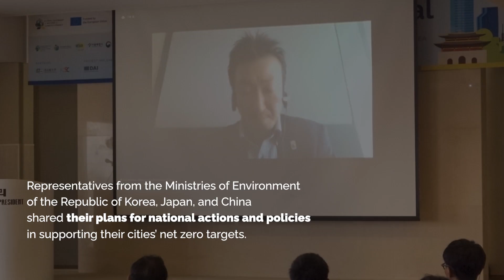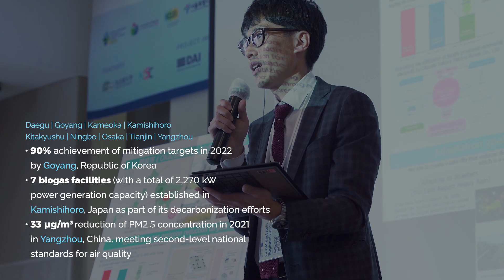GCoM 동아시아 국제 컨퍼런스 ('23.4) 스케치 영상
2023년 4월 18일~19일 서울에서 열린 GCoM 동아시아 국제 컨퍼런스 스케치 영상입니다. 한국, 중국, 일본, 유럽에서 약 90여 명이 참석하여 '동아시아 지역 도시들의 기후 행동과 기후 해법'을 주제로 논의와 발표가 이루어졌습니다.

촬영: Zero One Digital